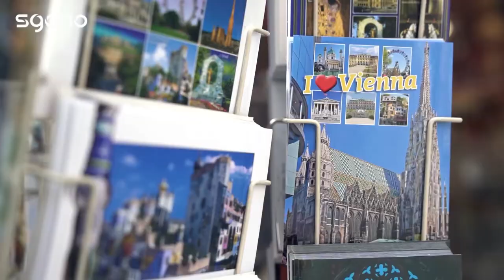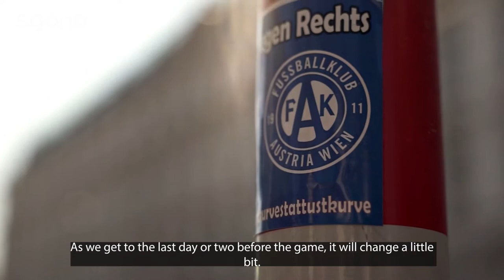Rhagolwg: Cymru v Awstria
Alaba, Arnautović ac apple strudel!

Taith i Fienna a gwaith cartref ar Awstria oedd her Sioned Dafydd